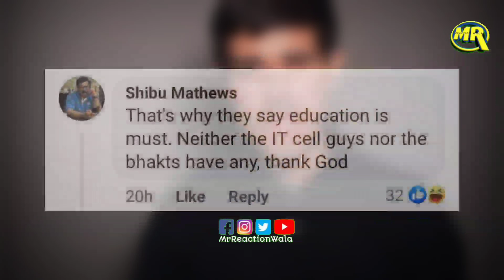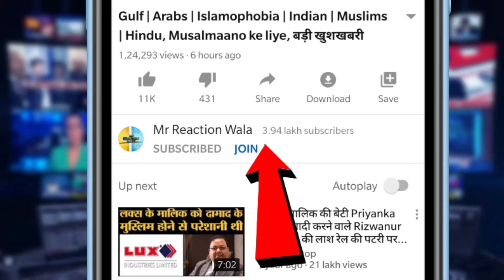Dhruv Rathee Expose BJP IT Cell | New York Times News पर कसा तंज़ हुआ Viral, अंधभक्तों में सन्नाटा